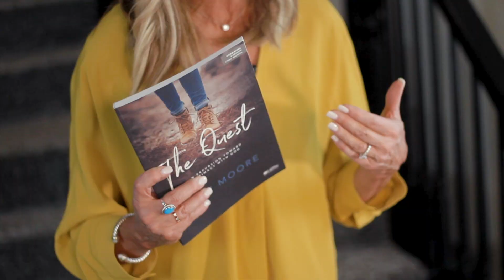Beth Moore Bible Studies: The Quest